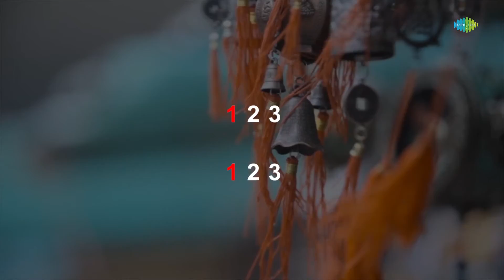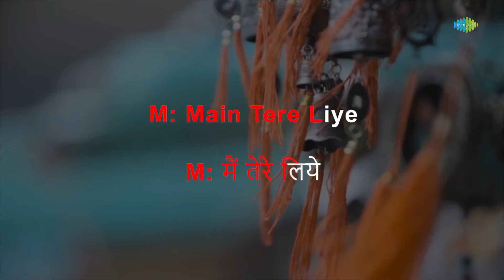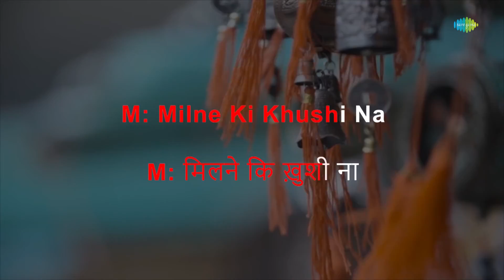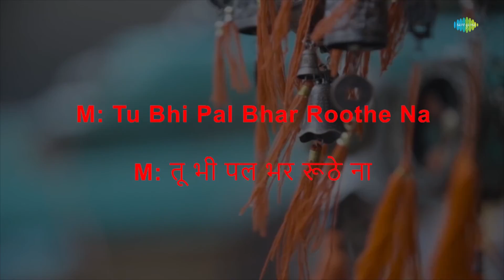Jeet Hi Lenge Baazi Hum Tum - Karaoke | Mohammed Rafi | Lata Mangeshkar | Khayyam | Kaifi Azmi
Sing to this karaoke song "Jeet Hi Lenge Baazi Hum Tum " with lyrics by Kaifi Azmi

Credits:
Song: Jeet Hi Lenge Baazi Hum Tum
Artist:  Mohammed Rafi, Lata Mangeshkar
Music Director: Khayya
Lyricist: Kaifi Azmi